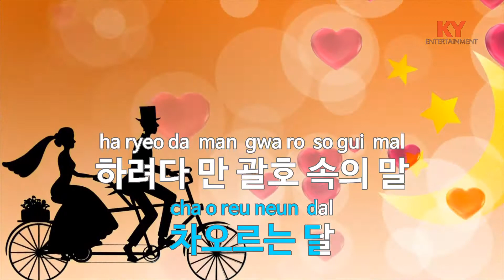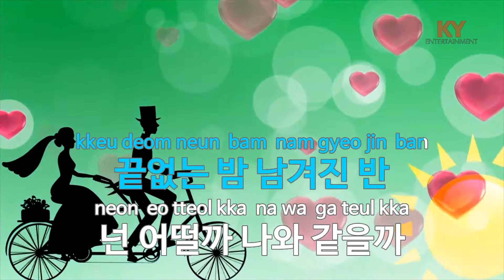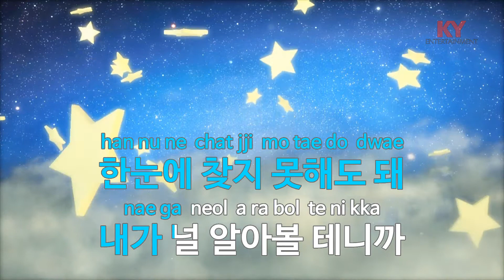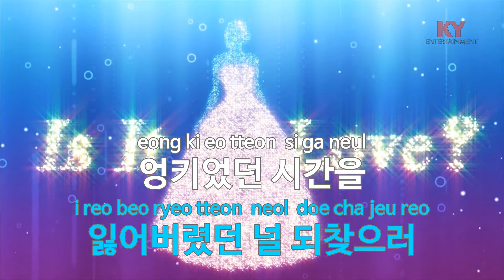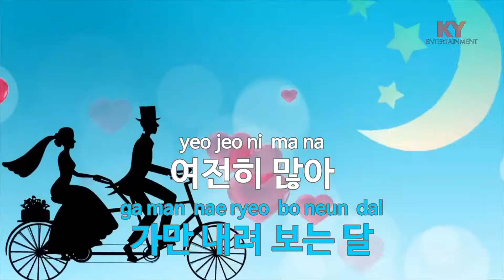[KY 금영노래방] 시간의 바깥 - 아이유 (KY.27258) / KY Karaoke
★ 곡 정보 ★
번호 : 27258
제목 : 시간의 바깥
가수 : 아이유
작사 : 아이유
작곡 : 이민수

Copyrightⓒkeumyoung